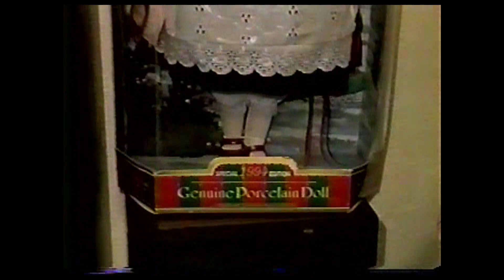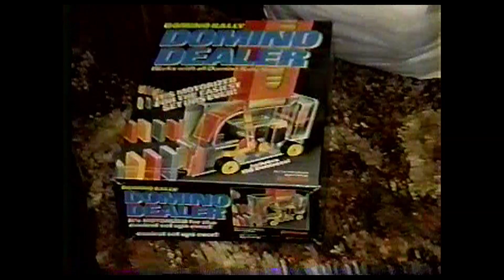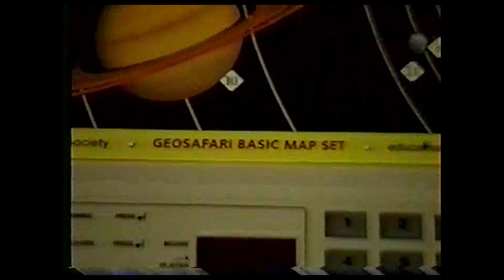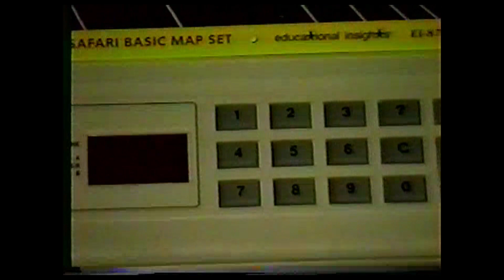Christmas 12/24/1994 2of3 at Great Grandma Lois's Home in Kennedale, TX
Christmas 12/24/1994 at Great Grandma Lois's Home in Kennedale, TX
Featuring Great Grandma Lois, Paul aka Grumpy, Martha aka Maw Maw, Shawna, Brandon and many of Paul's Realitives from back in the day! Part 2 of 3.